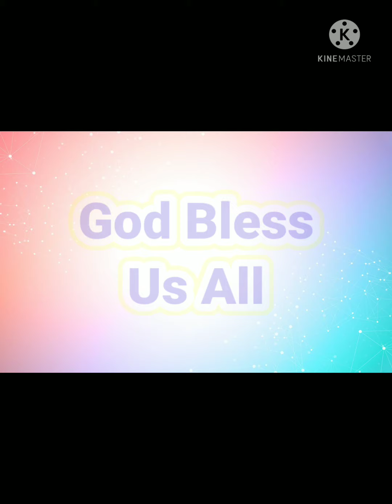Puppies...Dagko na ang Anak ni Bambam 🐕🐶😊...